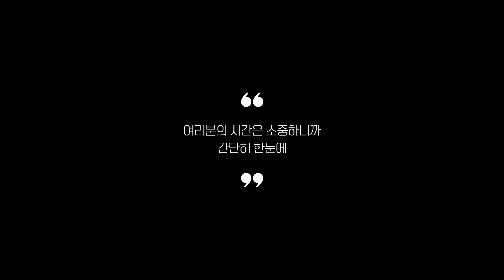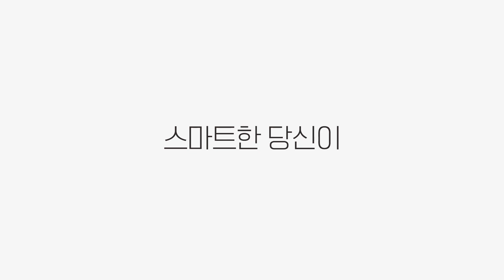실사용자 리뷰 좋은 Best 5 헤드폰 추천 (2024년)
0:25
5위
디알고 무선헤드폰 (2만원)

0:37
4위
오디오테크니카 모니터링헤드폰 (6만 4천원)

0:48
3위
브리츠 노이즈캔슬링 헤드폰 (7만원)

0:59
2위
젠하이저 HD 820 헤드폰 (190만 6천원)

1:11
1위
애플 에어팟 맥스 (72만 9천원)